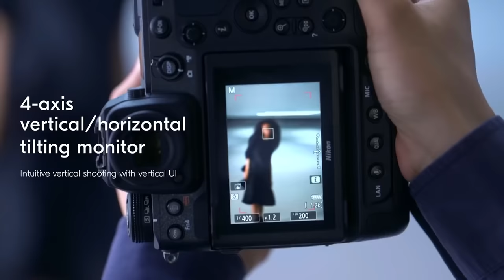Nikon Z9 Full Review And Video Testing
The Best Video Camera autofocus testing, slow motion testing, 4k/120, Fashion Shoot